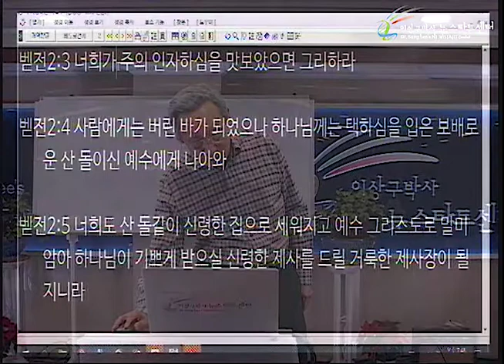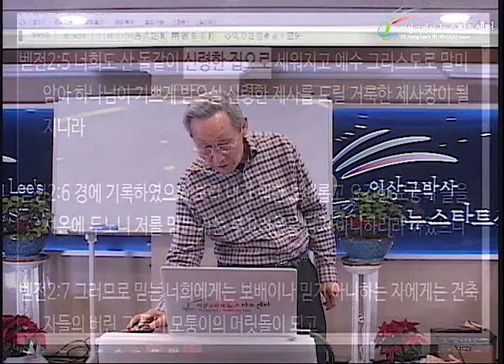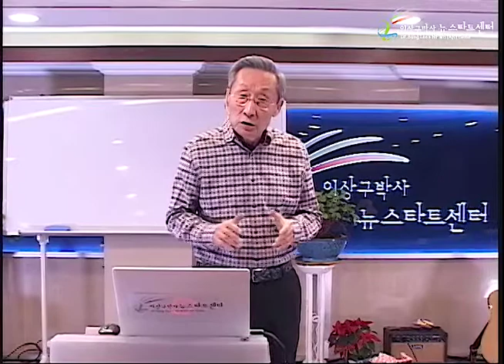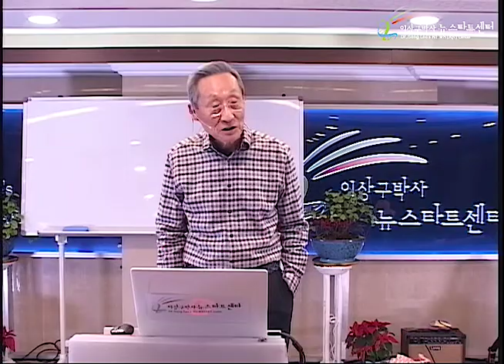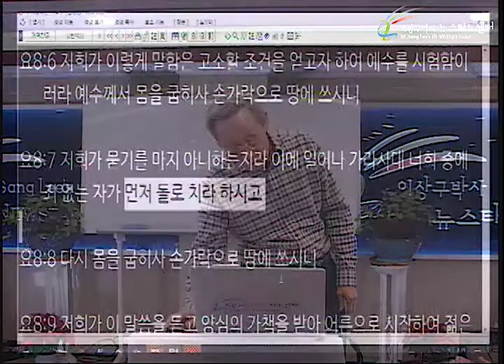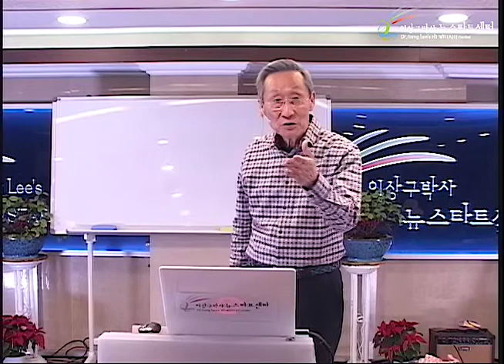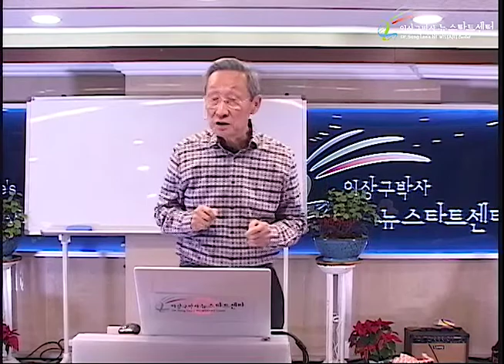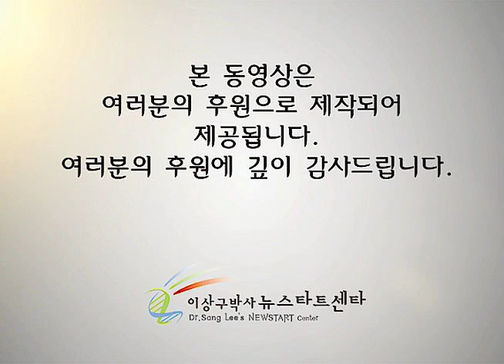H236 05 돌로 쳐 죽이라는 율법도 사랑일까?